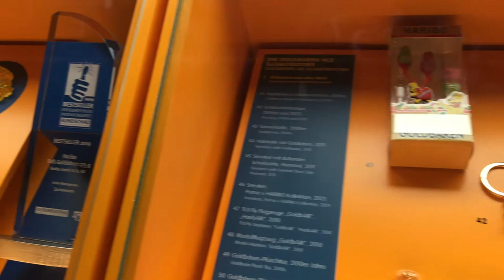Cologne, Germany in 3 days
This visit is about my visit to Cologne or should I say Koln. I totally enjoyed it there. I saw the lovely Cologne cathedral, the Rhine river, the Hohenzollern bridge, Severin Bridge, the Lindt chocolate museum, Cologne Botanical Garden, Cologne zoo, Cologne old town, Rhinepark, Cologne cable car, Phone river harbour, quick visit to Dusseldorf, quick visit to Bonn, and more.